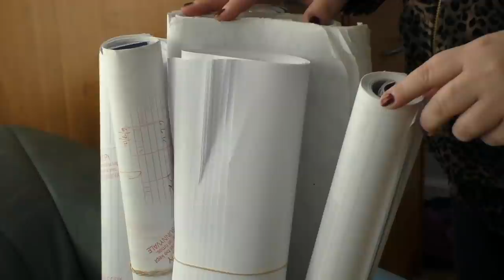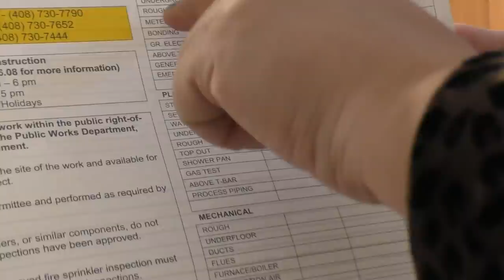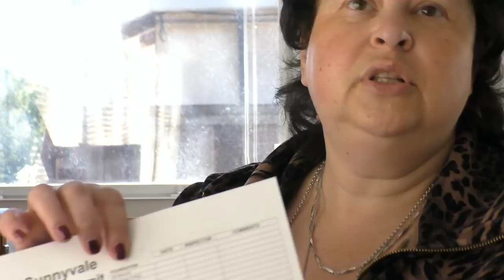США 2316: Первый гвоздь, первый выкорчеванный куст, первый мусор - понеслось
Первый гвоздь, первый выкорчеванный куст, первый мусор - понеслось